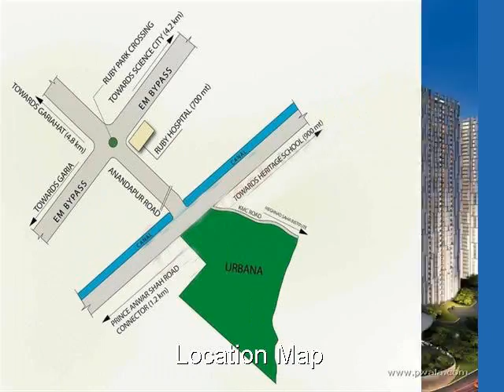Urbana - E M Bypass, Kolkata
Urbana - E M Bypass, Kolkata - change your world.

Urbana tallest towers in 67 acres of land in the heart of the city, 33 acres of greenery within the project.